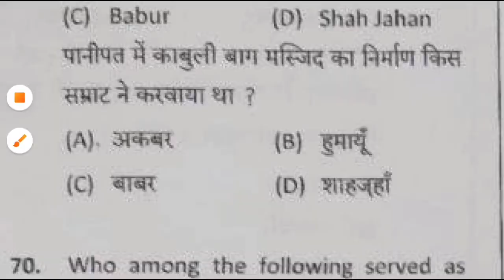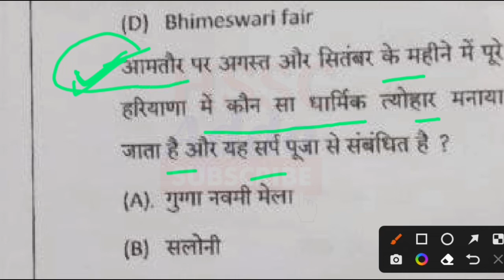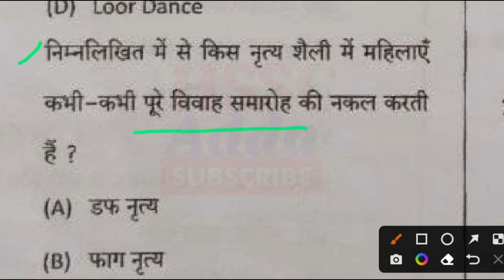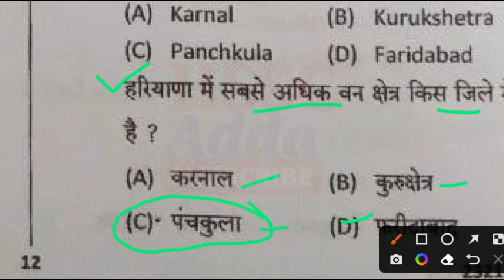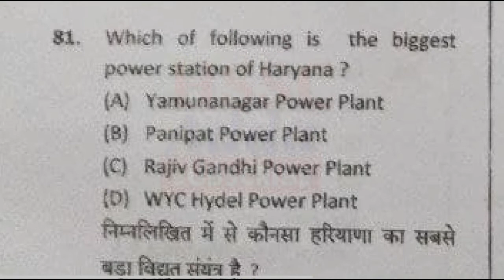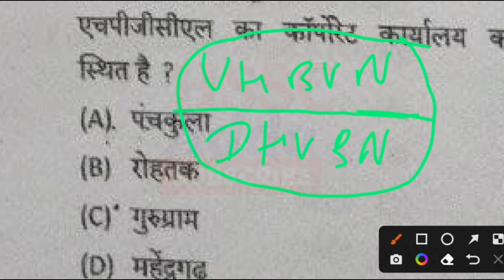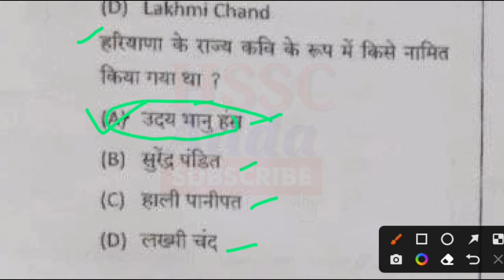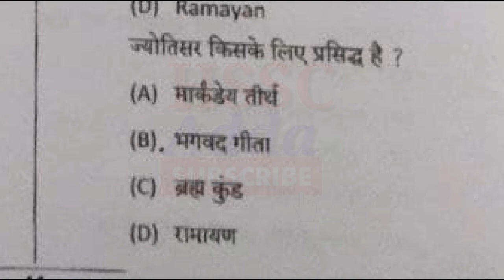हरियाणा GK MCQ Previous Paper -3 || With Pdf || Craft Instructor || HSSC Adda Pardeep Sehrawat